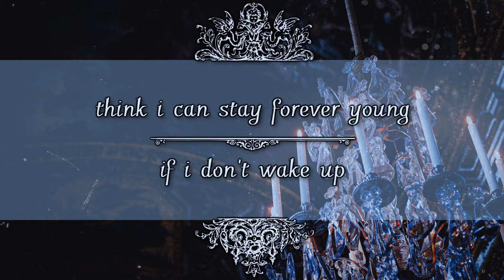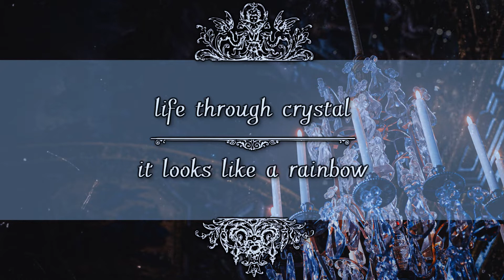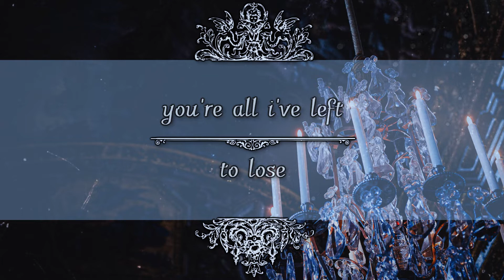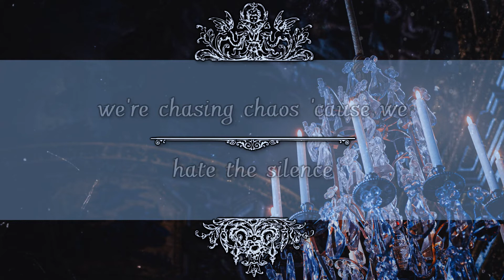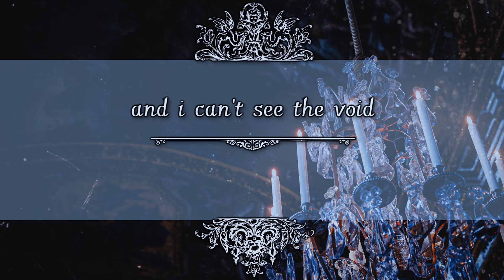01. Versailles lyrics (Bread & Circuses Vol. 1) | 3RingsLeft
Order PRINCE OF RUIN: AN OCCASIONAL KING NOVEL on Amazon!

"Versailles" -- a satirical song tackling the emptiness of a decadent lifestyle -- is track 1 on our two-volume DEBUT ALBUM, titled BREAD AND CIRCUSES.  Volume 1: "Come One, Come All" features 10 of the 19 Indie pop songs that unfold a story of decadence, madness, and of hope triumphing over inhumanity. The songs on this 5-year body of work follow the arc of a dark fantasy novel series, The Occasional King.

3RingsLeft is a self-producing Indie pop band of three sisters based in Michigan, USA. Combining elements of EDM, classical & baroque music, and cinematic soundtracks, they emphasize profound, storytelling lyrics that draw inspiration from poetry, literature, and film.